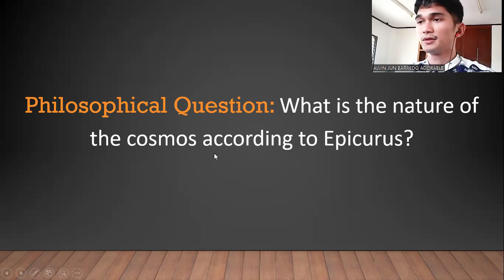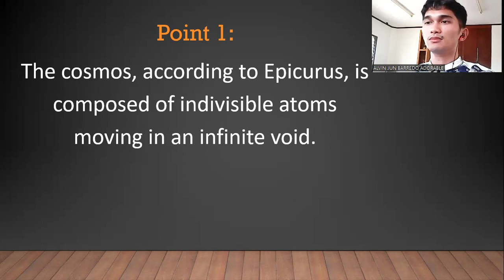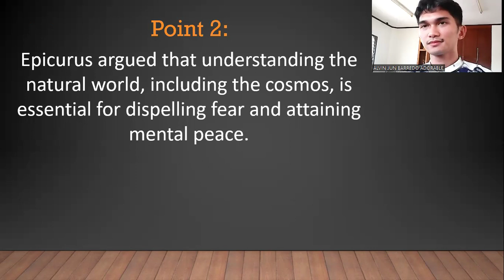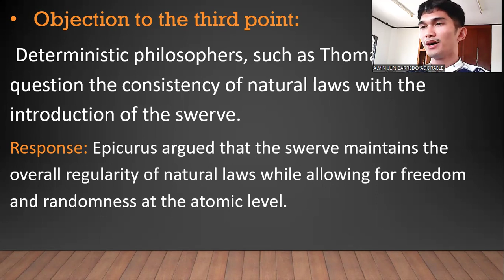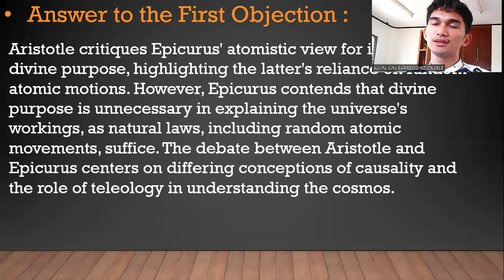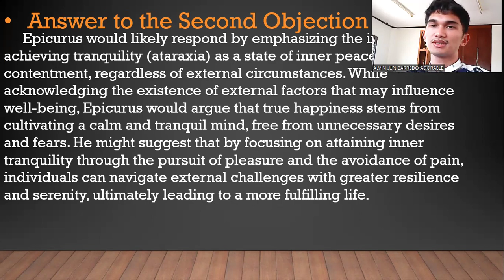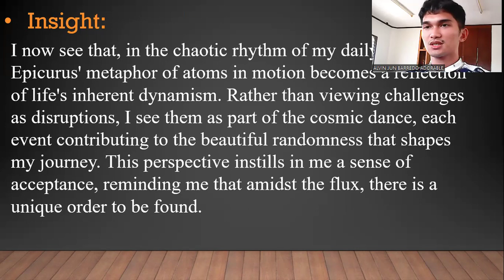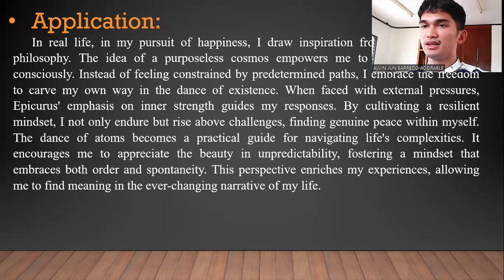Cosmology_Magisterial Lecture